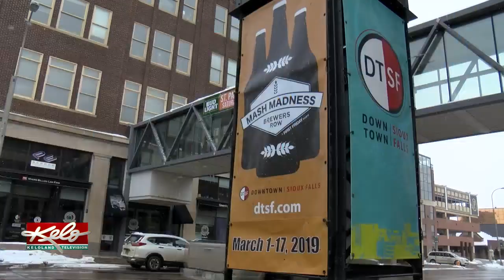PREVIEW: Downtown Through The Decades